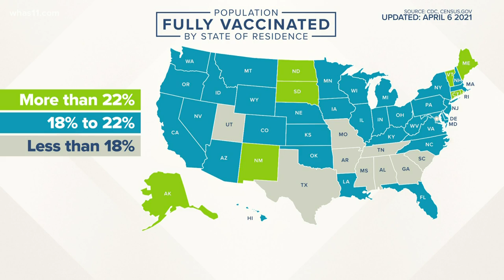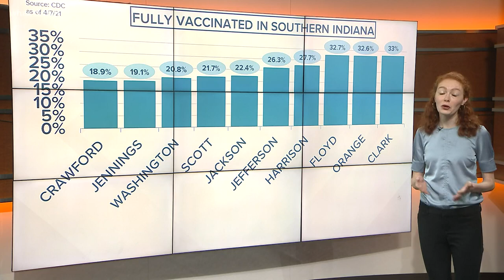Examining Indiana's COVID-19 vaccination data by county | Data Deep Dive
Of the 10 counties in our viewing area, half have more than 25% of people 18 and older vaccinated.